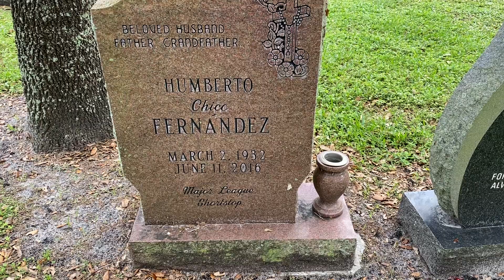Gravesite of Humberto "Chico" Fernandez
Friday 12/29/2023
Gravesite of Humberto "Chico" Fernandez (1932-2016)
Our Lady Queen of Heaven Cemetery
AA, 101, 1
North Lauderdale, FL
Chico Fernandez was a Baseball Player (SS) for the Brooklyn Dodgers, Philadelphia Phillies, Detroit Tigers & New York Mets (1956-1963) Hanshin Tigers (1965)
MLB: .240 BA, 40 HR, 258 RBIs, 856 Games, 2778 AB,270 R, 666 Hits, 91 Doubles, 19 Triples, 68 SB, .622 OPS, 915 TB
Chico Fernandez died on 6/11/2016 following complications of a stroke.